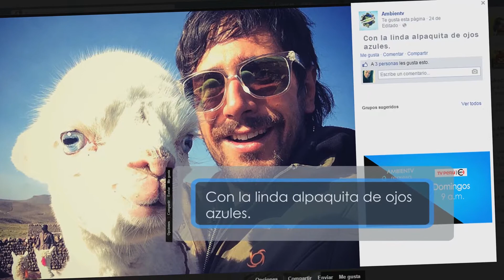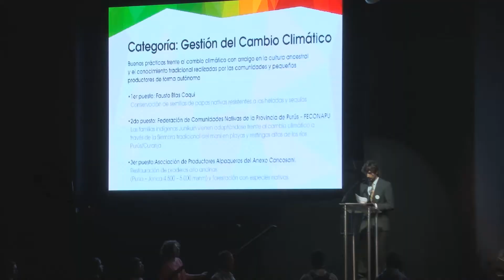Cancosani: Tierra de criadores (programa completo)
Un grupo de criadores de alpacas nos cuenta cómo ha logrado reducir la mortandad de sus animales, con solo instalar en sus estancias un sistema de mallas. Se trata de un método muy sencillo que les ha permitido evitar el sobrepastoreo, lograr la recuperación de sus pastizales y almacenar el agua que se concentra en los bofedales. Acompáñennos en esta travesía por Cancosani, un anexo del distrito de San Juan de Tacurani en Arequipa.
AMBIENTV todos los domingos a las 9 a.m.por TVPERU.